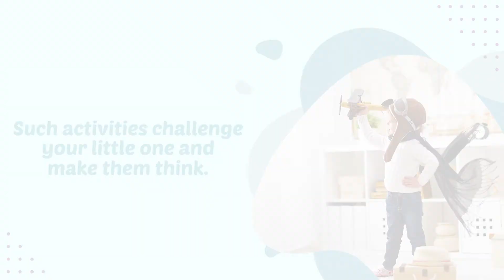5 ways to keep your growing child busy at home